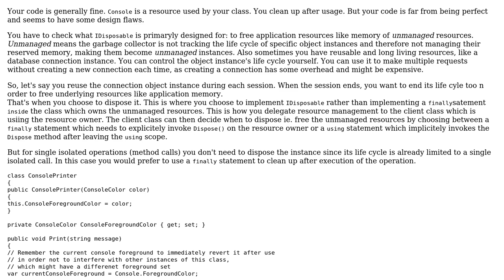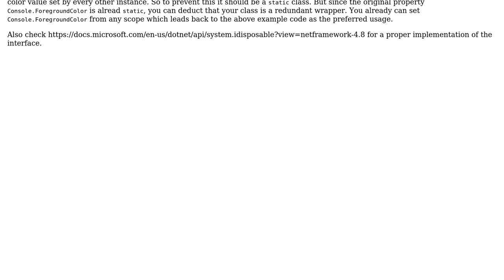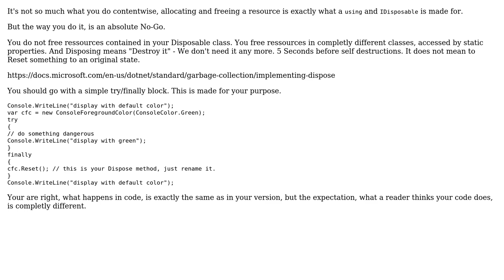Can I use IDisposable by treating abstract concepts such as colors as resources? (3 Solutions!!)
Can I use IDisposable by treating abstract concepts such as colors as resources?

With thanks & praise to God, and with thanks to the many people who have made this project possible! | Content (except music & images) licensed under CC BY-SA | Music | Images & others | With thanks to user stealegi user Holger user BionicCode user binderbound and the Stack Exchange Network Trademarks are property of their respective owners. You are responsible for your own actions.